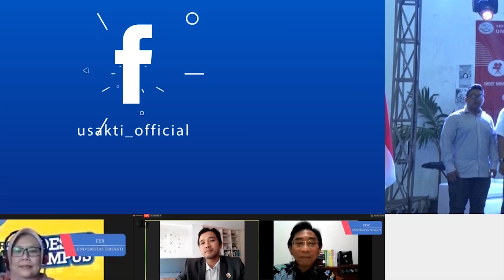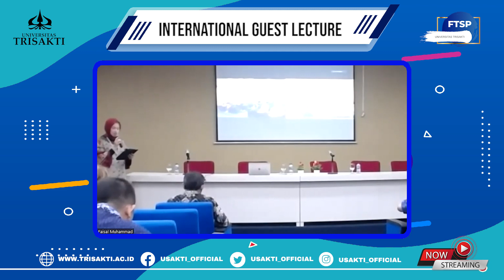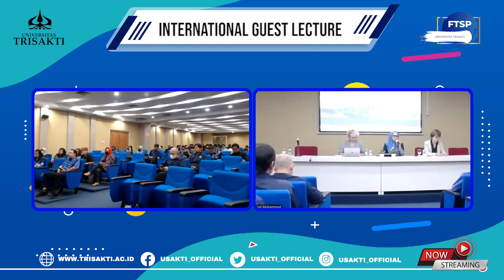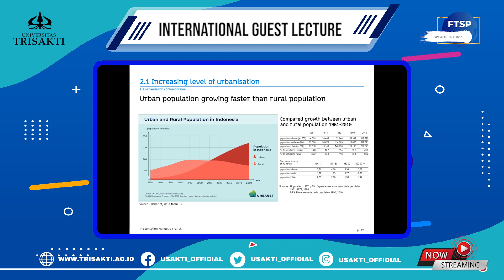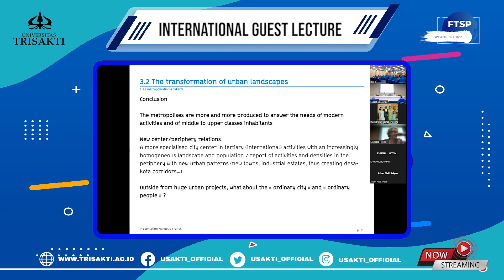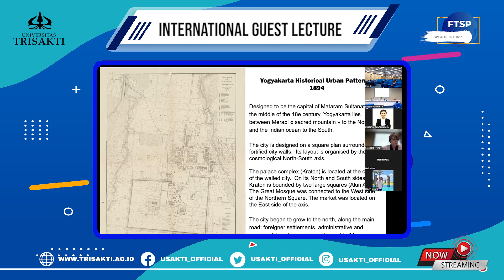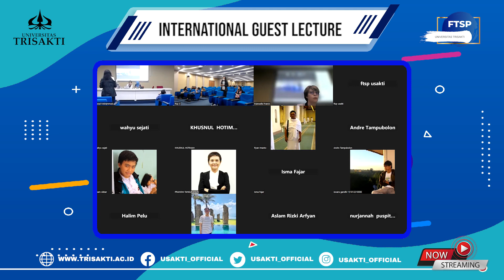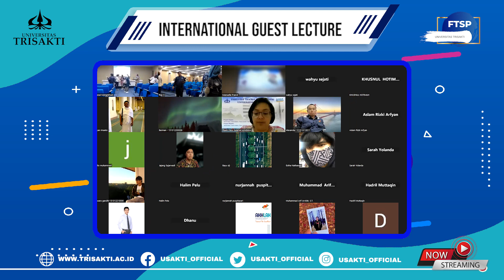INTERNATIONAL GUEST LECTURE FAKULTAS TEKNIK SIPIL DAN PERENCANAAN UNIVERSITAS TRISAKTI